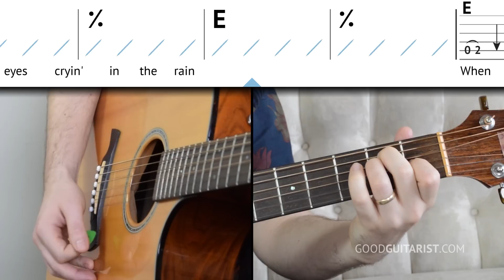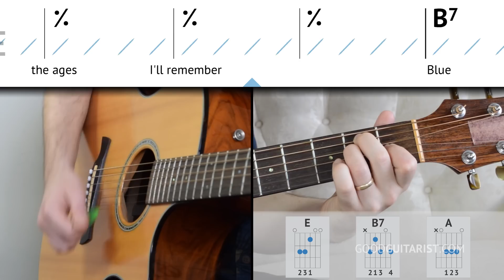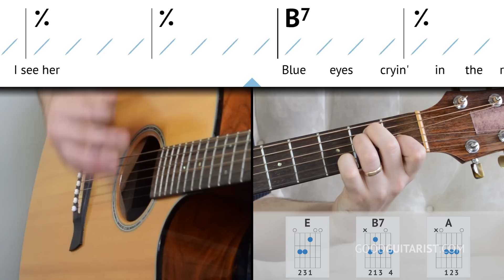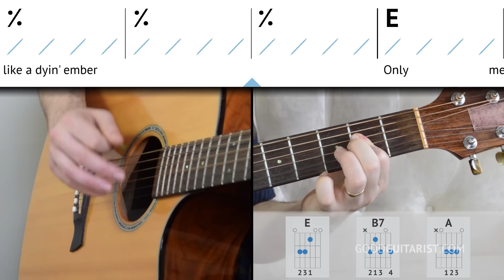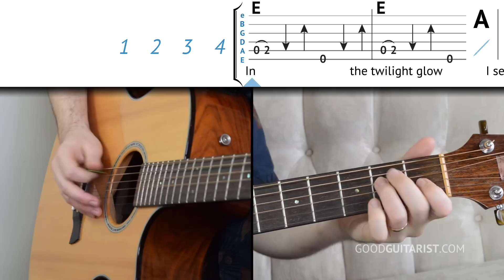"Blue Eyes Crying In The Rain" Guitar Tutorial | Willie Nelson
Hey everyone! In today's lesson I want to show you how to play one of my all-time favorite songs, "Blue Eyes Crying in the Rain" by Willie Nelson. This easy 3-chord song uses E, A and B7, which are essential chord shapes for country music. It also uses the boom chuck country/folk strumming pattern - a great song for beginners on guitar.

- You can use it to help you build a solid foundation: chords, switching, progressions, riffs, techniques... everything it takes to be a "good guitarist." (You'll also find my Lead eBook there, too!)

2:10 - Chords
5:07 - Strumming
10:18 - Embellishments

This song is originally written by Fred Rose but I think the Willie Nelson version, from his album "Red Headed Stranger," is one of the best country songs ever recorded.

The lesson is broken down into three parts: the chords, the strumming and the embellishments.

The chords: There are only 3 chords used in this song - E, A and B7. These are all pretty simple (among the first few chords that almost everybody learns). I show you some tips that will help you switch easier, then we practice playing them using downstrokes only, to help us get used to the chord progression.

Strumming: This is one of the most common country strumming patterns in existence. The main thing in this strumming pattern is to alternate which bass note you are plucking. For the E chord you pluck the low E string, then do a "down up," then you pluck the A string followed by another "down up." The E and A strings are reversed for the other two chords in this song - you'll get what I mean as you watch the tutorial.

Embellishments: Time to add all those extra bits and pieces that make this song come alive! I show you how to play them, one at a time, as we work our way through the tune, and then we practice them together nice and slow. Be sure to incorporate these extra bits one at a time and to take your time with each of them as combining the rhythm part with all of these will take some work and some patience.

-James